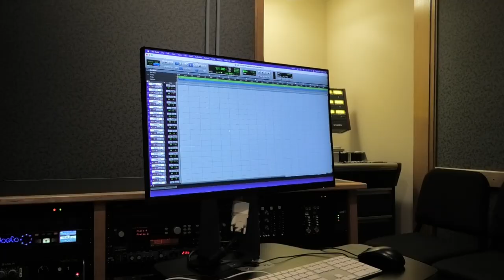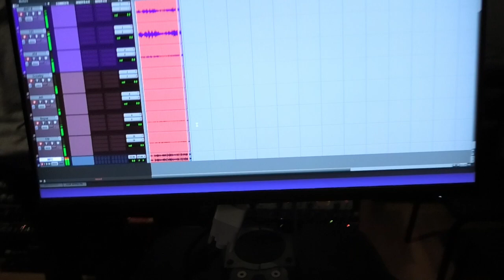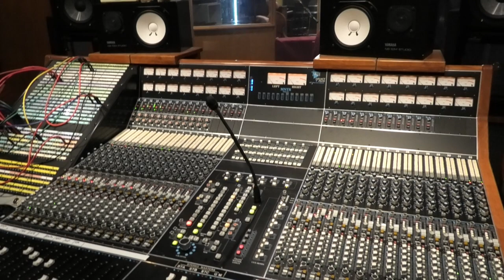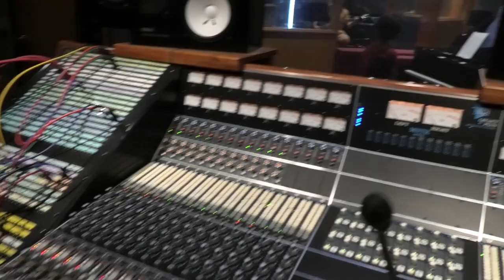TAPE, JAZZ and MPC's || Studio Vlogs ep.1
We're jamming, writing, recording, engineering and messin' around. First video of what might become a series. Let me know if you want these longer, shorter or if this video perfectly encapsulates the balance of buttons and entertainment.

Ask questions and I'll find someone more qualified than me to answer them.